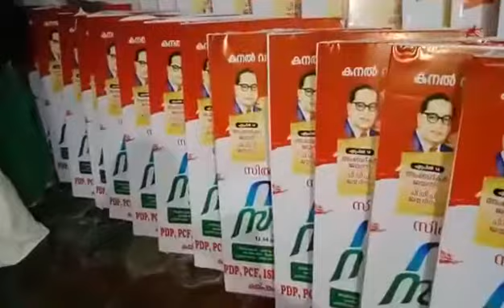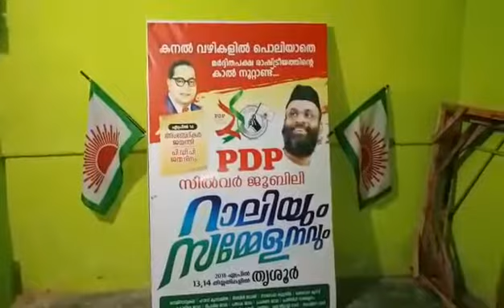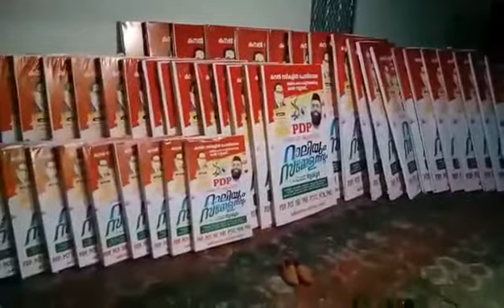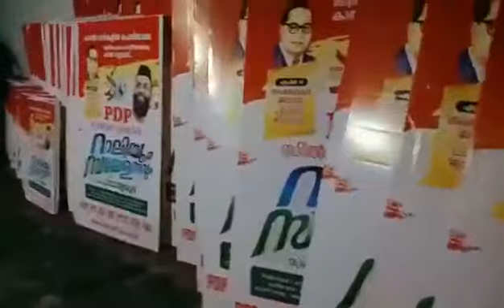PDP voice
Super